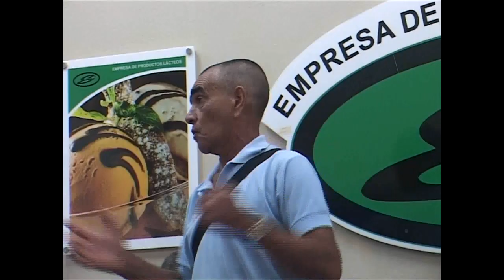Debaten campesinos situación actual de producción de alimentos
Las problemáticas que enfrenta el sector campesino, los incumplimientos en los pagos, así como la entrega de alimentos y leche según la contratación, fueron los aspectos que centraron los análisis en reunión de trabajo de representantes de organismos y entidades del Ministerio de la Agricultura en el municipio de Cumanayagua.